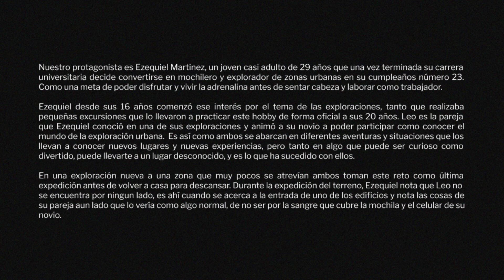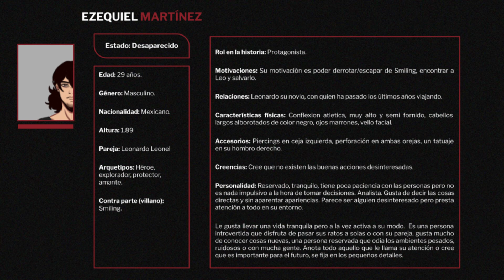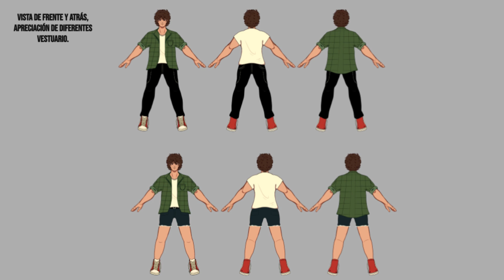Pitch: Whispers in the Night por Citlali Mendez, Eliseo Ruíz y Randall Farfán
PROYECTO
El proyecto consiste en el desarrollo de un trailer acerca del desarrollo de un concepto de historia y sobre todo de sus personajes, mismos que son llevados al 3D.

En el presente video se explica el proceso creativo y trabajo realizado para la elaboración del trailer del proyecto.

SINOPSIS
Ezequiel Martinez es un joven adulto de 29 años que lleva casi una década dedicándose a la exploración urbana junto con su novio Leonardo Leonel de 22, que apenas lleva unos meses probando de la experiencia junto a su pareja. Un día por rumores de terceros descubren una zona poca explorada que otros compañeros exploradores no se han atrevido a entrar por la rara atmósfera que desprende.

Tomándolo como un reto, ambos deciden infiltrarse en el terreno abandonado con tal de investigar primero los exteriores antes de aventurarse al interior de los edificios, sin tener la más mínima sospecha de que no son los únicos presentes en aquel lugar…

Producto: Videojuego
Temporadas: 13 Episodios
Género: Terror psicológico, suspenso,
misterio
Duración: 16 horas
Público meta: +15 años

Carrera de Ingeniería en Diseño Multimedia (IDM)
Ciclo Escolar: Agosto 2022
Alumnos:  Citlali Méndez, Eliseo Ruíz y Randall Farfán
Docente: Mtro. César Guerra
Ciudad del Carmen, Campeche, México

Este video forma parte de la muestra de trabajos de alumnos realizados en el Marco del xMedia Fest 2022. Este y más trabajos pueden ser visualizados